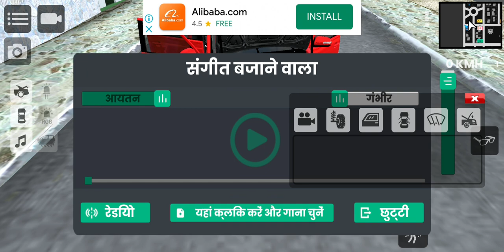June 15, 2022